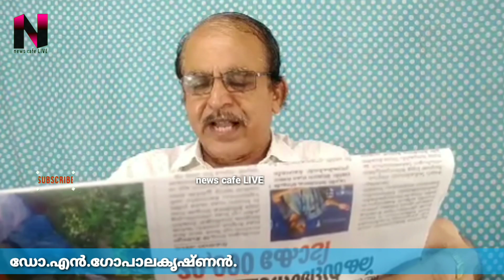പിണറായീ നിന്റെ നൂറ്ദിന ഉഡായിപ്പൊന്നും ഇനിയീ കലത്തിൽ വേവില്ല മോനെ ദിനേശാ; പൊളിച്ചടുക്കൽ മാരക_വേർഷൻ...